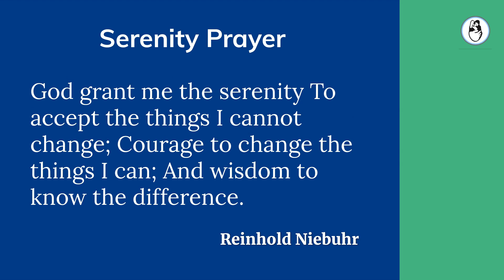IVF treatment is the solution for unexplained infertility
Some patients have done an extensive battery of tests and all reports come normal. The only fact that remains unexplored is what we tell them. It is either your sperm are not fertilizing your egg in your fallopian tube or your embryo is not implanting in the uterus.

Watch the video to know why completely fertile couples, don't end up getting pregnant in the bedroom.